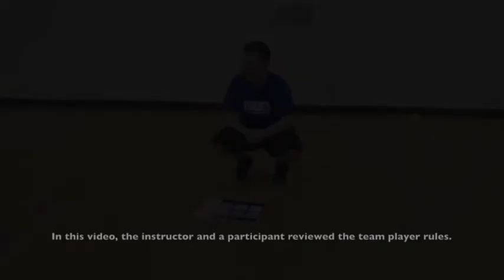Team Rules: Basketball Team Player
In this video, the instructor reviews the "Team Player Rules" to the group to provide positively stated expectations that set the stage for positive behaviour, engagement, and success.

The Main Idea: Provide a brief description of the positive behaviour that is expected of the group. "Front-load" them with information by providing a short, clear, explicit description of exactly what you expect them to do. Refer back to the rules and catch participants following the rules, providing lots of praise for being a "Team Player"

Adaptations: You can present the rules verbally, with pictures, or on a written list.